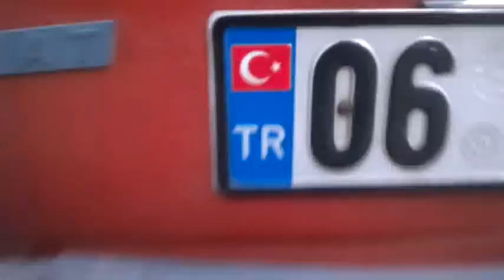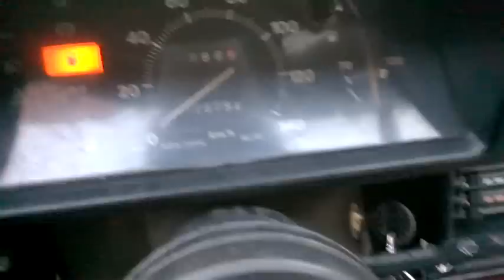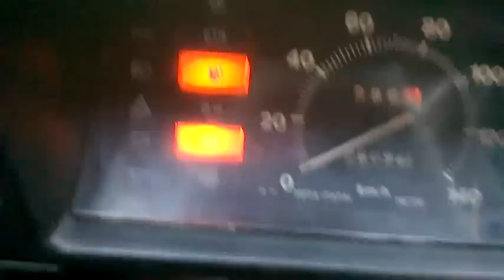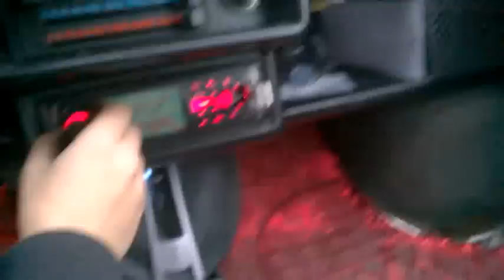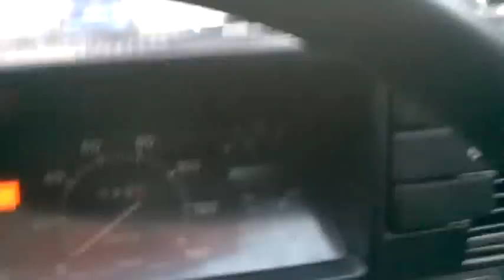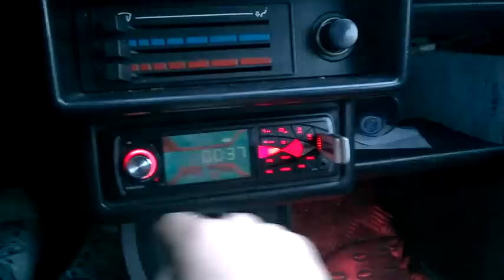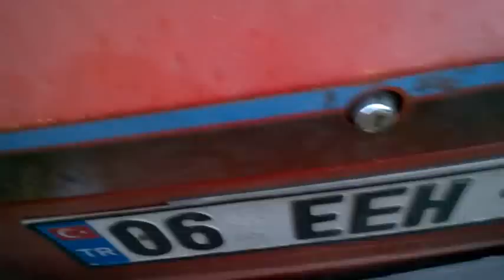126Bis İnceleme videosu